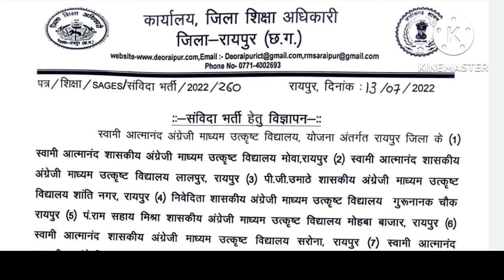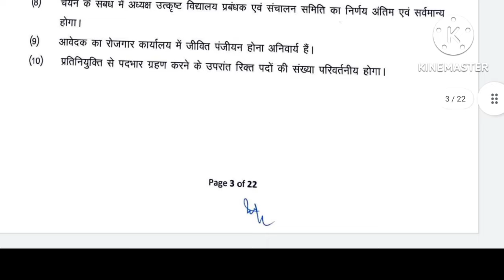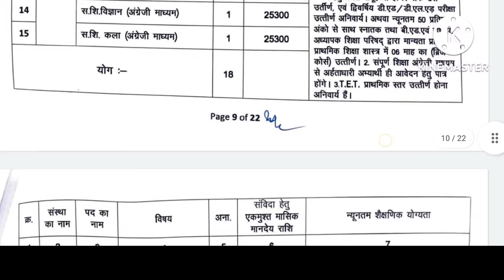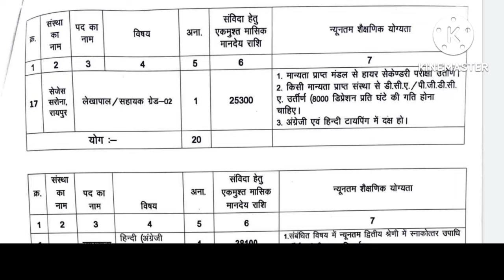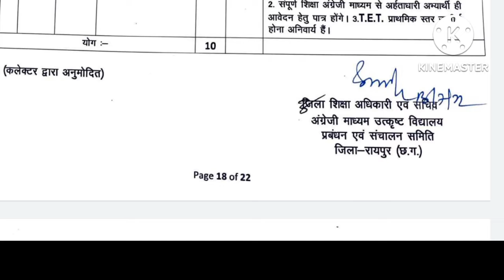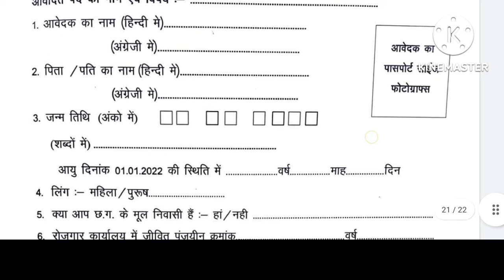स्वामी आत्मानंद स्कूल शिक्षक भर्ती ।। रायपुर जिला ।। Recruitment CG ।। संविदा भर्ती विभिन्न पदों पर